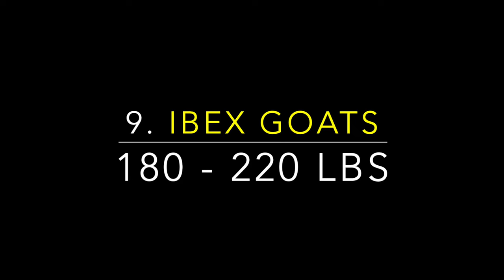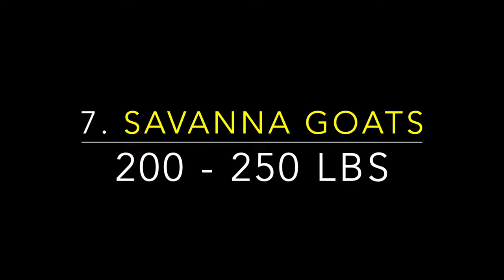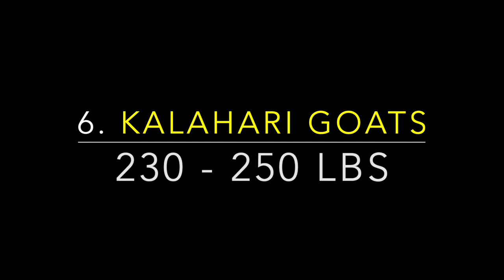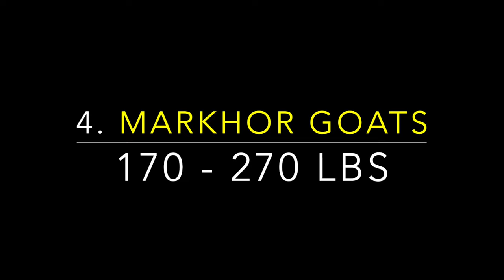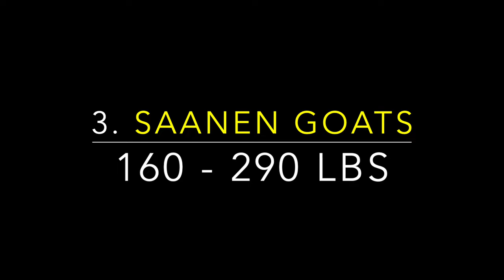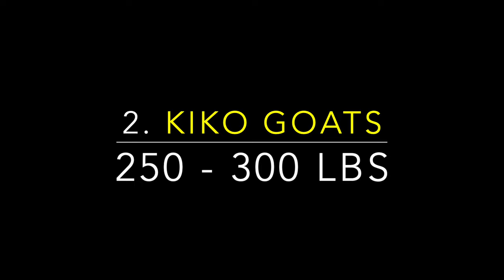TOP 10 BIGGEST GOATS IN THE WORLD!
The Guinness World Record for Largest Goat goes to a goat named Mostyn Moorcock that was owned by Pat Robinson of Hereford & Worcester, UK. It was a British Saanen and was 44 inches tall at the shoulder and 66 inches long. He only lived to be 4 years old, with the normal lifespan being closer to 15 years, but he reached an astonishing 400 lbs! This was back in 1977 and he still holds the record today!